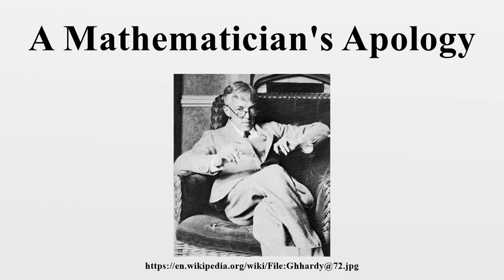A Mathematician's Apology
A Mathematician's Apology is a 1940 essay by British mathematician G.H.

Image-Copyright-Info
Image is in public domain
Author-Info:   Unknown
Image-Copyright-Info